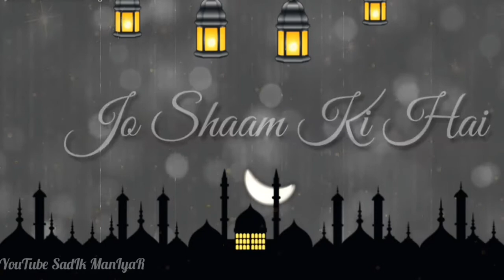💞Mohabbat ☝️hai ramzan ||new😣 last day 🥺ramzan sad😭 status 2●2●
👉                            😇ᴏᴘᴇɴ ʟɪɴᴋ😇

MOHOBBAT HAI RAMZAN

 ωнατѕαρρ ƒαϲєϐοοκ ιиѕταgяαм ѕτατυѕ νι∂єο ➋⓿➋⓿